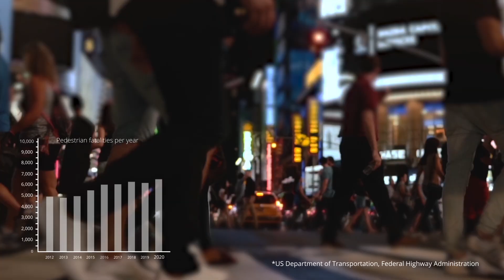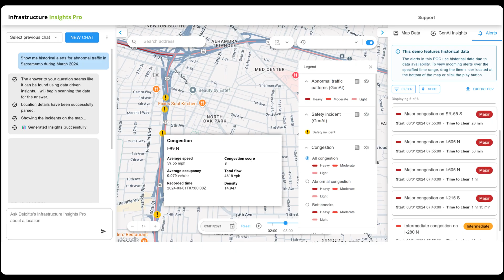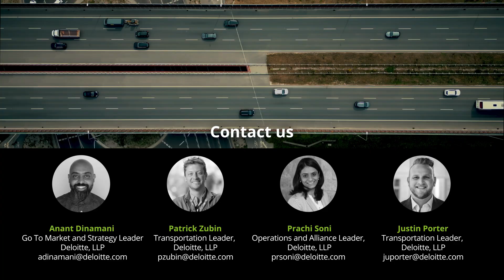Infrastructure Insights Pro for Transportation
Rising traffic congestion and increased vulnerable road user injuries and fatalities are placing unprecedented strain on state transportation agencies. To help address this, Deloitte, in collaboration with Google, developed Infrastructure Insights Pro – a GenAIpowered geospatial platform integrated with Google Cloud Vertex AI, Google Maps, Waze, and other third-party data sources. This scalable platform democratizes data insights and offers advanced AI/ML tools, providing traffic engineers and urban planners with a solution to help enhance safety, prioritize infrastructure improvements, and optimize traffic operations.